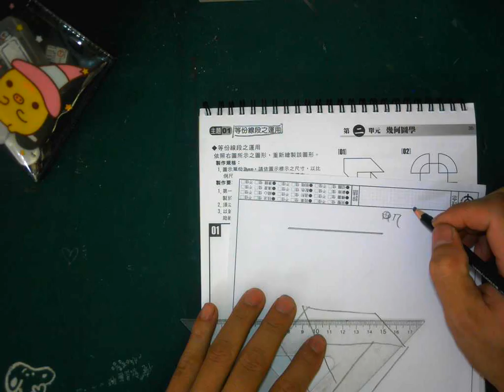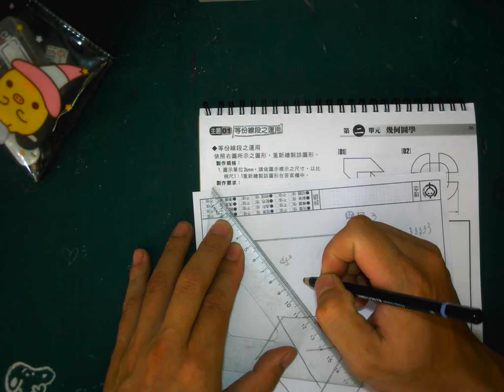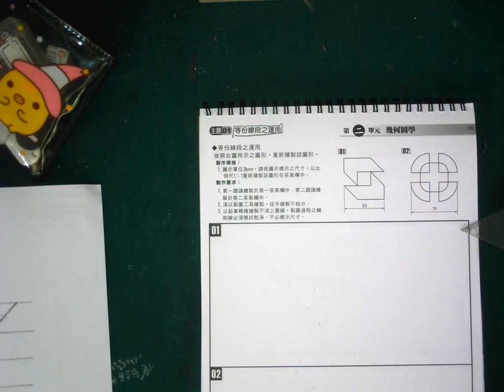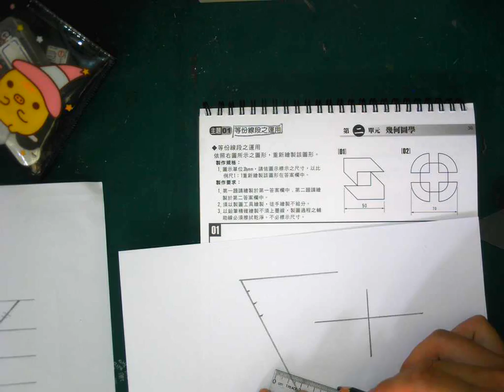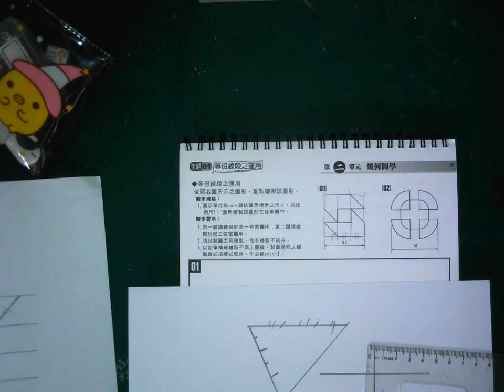圖學天王-育才學圖講義-p36前導觀念